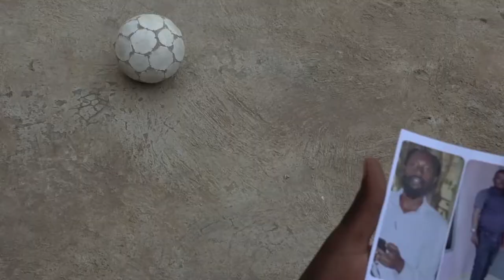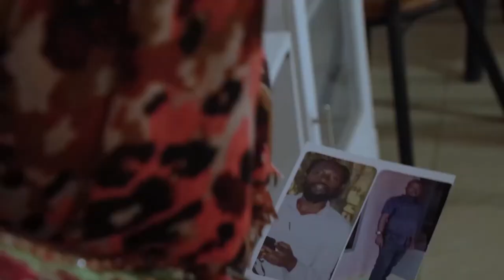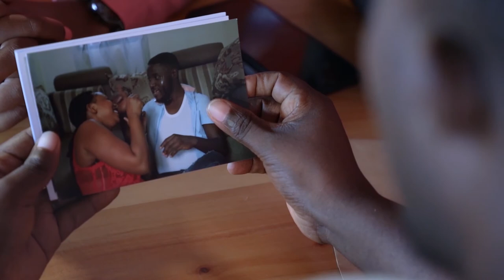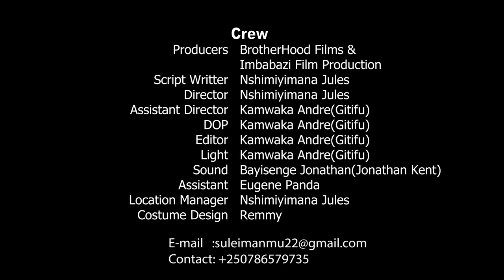BIGARUKA-EPSODE 5: AUDACE AMENYE AMABANGA YA BIGARUKA, NAHO BIGARUKA YISANZE MU MUTEGO WA ZUENA.